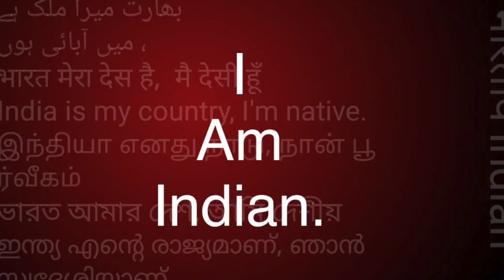बुद्ध के मोची - महान सिस्सो भिक्खु. || सुधीर राज सिंघ || Sudhir Raj Singh ||Pali Language